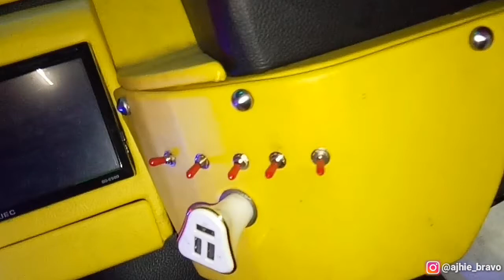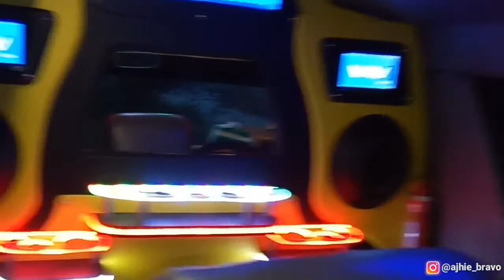Cinematic modifikasi elf ragasa/elf mitsubishi PS100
Di kesempatan kali ini menayangkan vidio cinematic modikasi elf ragasa mitsubishi PS 100 th 2005